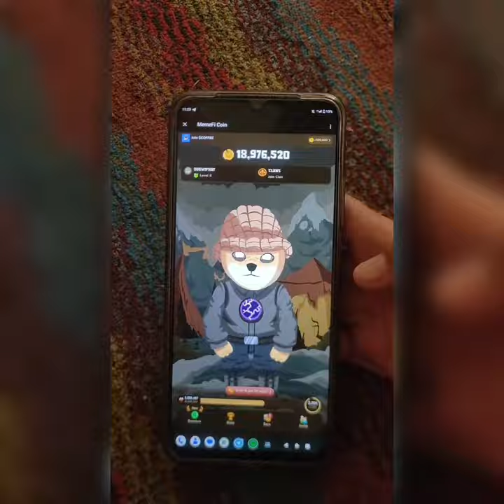Yadda Zaku Samu 3Million Point A MemeFi 26/06/2024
Ga Link ga wanda bai faraba

Sabon mining
Cex mining
Hamster kombat
Hamster
Wallet
Exchanger
Binance
Bybit
Okx
Toonkeyper
Notcoin
Dotcoin
Avagoldcoin
Tapswap
Simple Tap
Timecoin
Frostbyte
Near wallet (Hot)
Iceberg
Memefi coin
Blum
PocketFi
Vertus
W-Coin
Tor
Hamster combat
Chain Game
Tomclicker
Yescoin
Whale
Catizen
Pixel wallet
Tiger